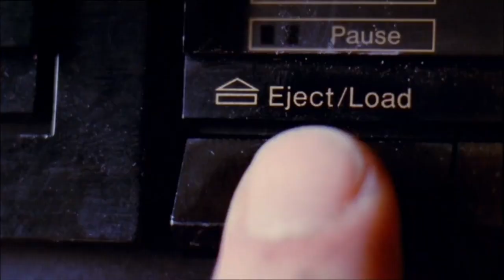Thora Birch, Mena Suvari. What Happened to the Stars of American Beauty?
There are many actors and actresses in Hollywood who at some point in their career take a wrong turn and quickly disappear from films with wide distribution. I would like to recall two such actresses who were in the limelight in the late nineties and early noughties, but then disappeared and now, if they act, then in b-movies.In this video, we take a look at the careers of Mena Suvari and Thora Birch, stars of American Beauty.